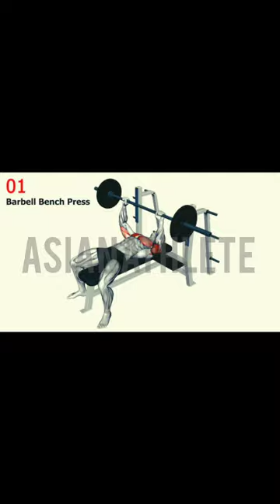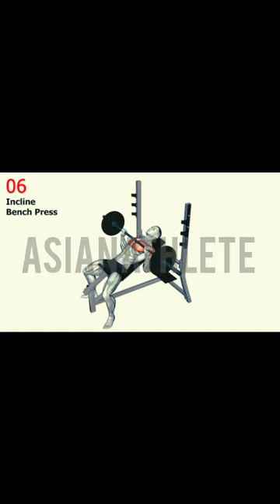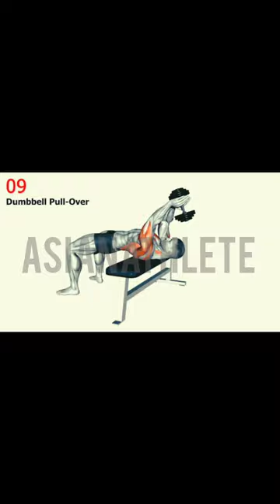Chest workout / big chest workout / roni Ronnie Coleman favourite workout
how to increase chest size
chest workout

chest exercise

chest fat burning workout

how to improve chest

chest pain

chest exercise

chest size reduce exercise

chest size increase workout

exercises to reduce chest size

chest size gain workout

chest size increase workout at home

chest size peragalante em cheyali

how to measure chest size

how to change chest size girl

chest size increase tips in telugu
big chest

big chest workout at home

big chest workout at gym

big chest exercise

big chest problems

big chest girl prank

big chest workout at home girl

big chest exercises girl

big chest size women's open

big chest subliminal listen once

how to reduce chest

chest ko kaise fulaye

how to make chest

exercise to reduce chest

exercise to increase chest

exercises to build up your chest

how to shape chest

exercises to tighten the chest

best chest workout at home

best chest workout with dumbbells

best chest exercises at gym

best chest and tricep workout

best chest workout at home with dumbbells

best chest workout for mass

best chest and back workout

best chest tattoos for men

lat pullover

best lat exercises

back workout dumbbells

back workout for beginners

back workout jeet selal

back workout calisthenics

back workout yatinder singh

workout back

workout background music

workout background music no

copyright

workout back at home

workout back at gym

workout back fat

workout back and biceps

workout back with dumbbells

workout back pain

workout back pain relief
back workout

back workout at home with dumbbells

back workout for women

back workout with resistance band

 back workout at gym for beginners

workout music

workout music hindi

workout music hip hop

workout music bollywood

workout music hindi english mix

workout music punjabi

workout music english

running music

running music 2020

running music 2022

running music motivation

running music 2023

running music 2021

running music 2021 remix

running music hindi

running music no copyright